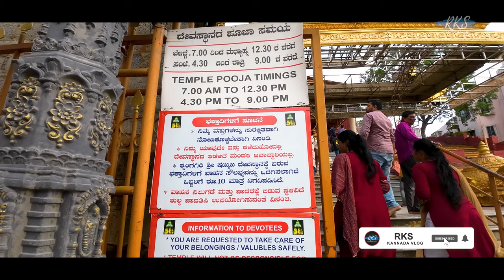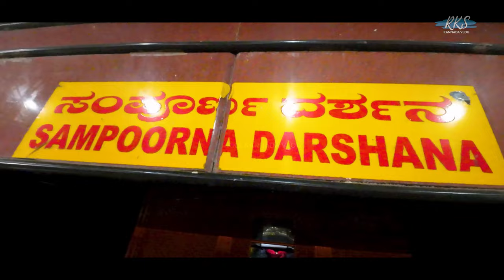Shrungagiri Shanmukha Temple Lord Murugan Six Face Temple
About Temple-:
This unique Temple is situated on a hillock which is 240′ from the ground level. The total height of the temple is 123′ of which the six faced Gopuram itself is 62′ (including 19′ up to the neck). The Crystal Dome above the Gopuram has a height of 42′, with 33′ Diameter and 105′ Circumference. The six faces of Lord Shanmukha are 6″ thick concrete moulded structures.

The design of the entire temple structure is based on the very name of Lord Shanmukha, which means a ‘Six Faced God’. In other words, the design of the whole Temple  is based on ‘Star”  concept. The Sanctum (Garbha Gudi) and its outer circle (Prakara), devotees’ hall, outer walls, roof design – all are ‘Star’  shape constructions. The Temple Gopuram structure is the six faces of Lord Shanmukha.

The fact that the tall structure of the Temple, its Gopuram and the Crystal Dome are all situated on top of a hillock, commands a view from a 10 kms. radius both in the morning and during night.

Temple timing -:
4:30 am to 11:00 am,& 4:30 pm to 8:30 pm vehicle parking facility is also available.
Drone video credit : Birdway International @ClassicFilmstrailers

Address-:
BEML, Kempegowda Rd, 5th Stage, Rajarajeshwari Nagar, Bengaluru, Karnataka 560098

RATHNANA PRAPANCHA is a Kannada  vlog youtube channel by Ratna kumar
ರತ್ನನ ಪ್ರಪಂಚ | RATHNANAPRAPANCHA.

ಆತ್ಮೀಯರೆ, ಕರ್ನಾಟಕದ ಹಲವು ಪುಣ್ಯಕ್ಷೇತ್ರಗಳು, ಪ್ರವಾಸಿ ಸ್ಥಳಗಳು,  ಪರಿಚಯಿಸುವ ಉದ್ದೇಶದಿಂದ ಈ ಚಾನೆಲ್ ಮಾಡುತ್ತಿದ್ದೆವೆ...ನಿಮ್ಮ ಸಹಕಾರ ಅತ್ಯಮೂಲ್ಯ.. ಕನ್ನಡ ನೆಲದಲ್ಲಿ ಅಡಗಿರುವ ಸಾವಿರಾರು ಸಂಗತಿಗಳನ್ನು ನಿಮ್ಮ ಮುಂದೆ ತರಲು ನಮ್ಮ ಸಣ್ಣ ಪ್ರಯತ್ನ.
Dear, we are making this channel with the intention of introducing many holy places, tourist places of Karnataka...your cooperation is very valuable.. Our small effort to bring you thousands of things hidden in Kannada land.

If you are new to my channel  please Like ,Share and Subscribe to my channel and don't forget to ಆತ್ಮೀಯರೆ, ಕರ್ನಾಟಕದ ಹಲವು ಪುಣ್ಯಕ್ಷೇತ್ರಗಳು, ಪ್ರವಾಸಿ ಸ್ಥಳಗಳು,  ಪರಿಚಯಿಸುವ ಉದ್ದೇಶದಿಂದ ಈ ಚಾನೆಲ್ ಮಾಡುತ್ತಿದ್ದೆವೆ...ನಿಮ್ಮ ಸಹಕಾರ ಅತ್ಯಮೂಲ್ಯ.. ಕನ್ನಡ ನೆಲದಲ್ಲಿ ಅಡಗಿರುವ ಸಾವಿರಾರು ಸಂಗತಿಗಳನ್ನು ನಿಮ್ಮ ಮುಂದೆ ತರಲು ನಮ್ಮ ಸಣ್ಣ ಪ್ರಯತ್ನ.